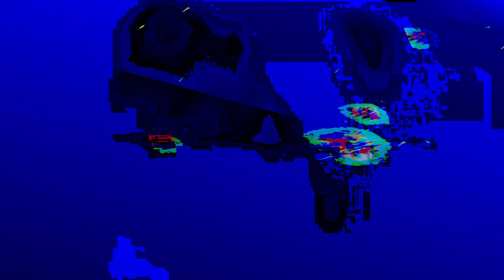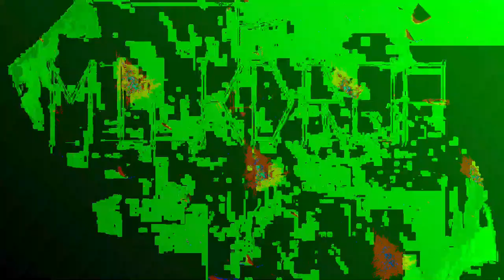[EPILEPSY WARNING] Movie 24 01 08 02h05m27s